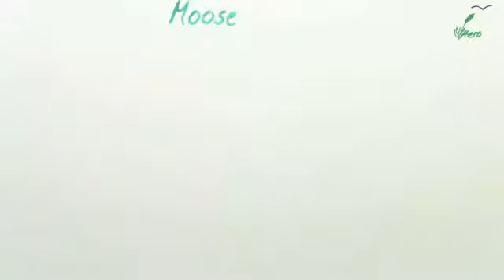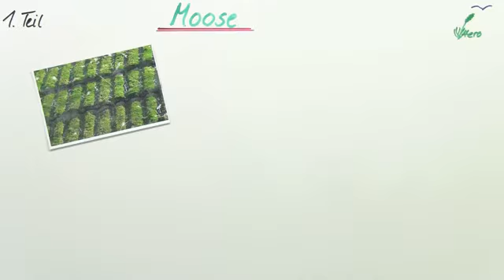MOOSE | BAU UND STOFFWECHSEL | Biologie | Biologie der Pflanzen und Pilze (Mittelstufe)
Im Video Morphologie und Physiologie von Moosen geht es um:
* Erste Pflanzen Moose
* Gametophyte Sporophyte
* Generationswechsel Rhizoide
* Moos Thallus Charakteristika
* Sporen Sporenkapseln Sporenblüte
* Windverbreitung Samenverbreitung
* Einführung Moose Physiologie
* Evolution der Gefäßpflanzen
* Trockenmoose Wassermangel Moose
* Biologie
* Biologie der Pflanzen und Pilze (Mittelstufe)
* Algen, Moose, Farne und Pilze
* Stängel
* Epidermis